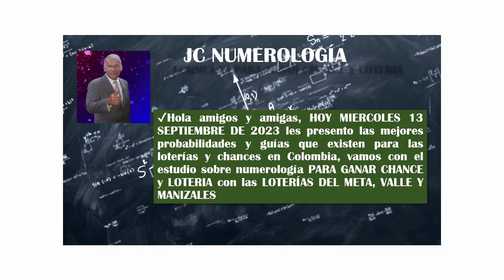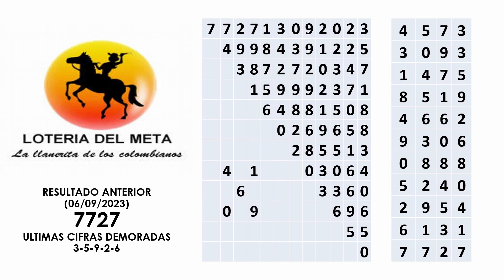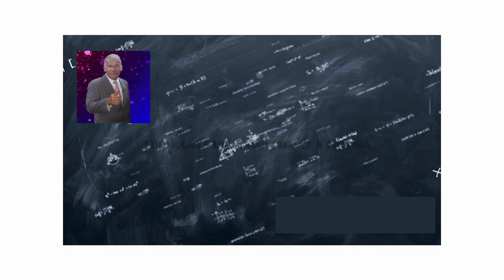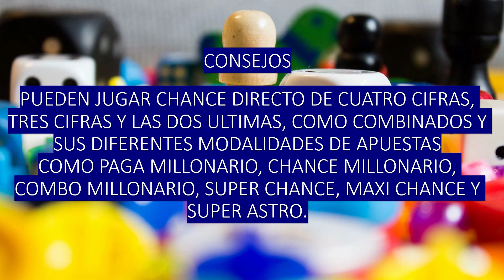✅Chance - loteria del META 1524; VALLE 0916; MANIZALES 6041; miercoles 13/09/2023 resultados*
resultadoloteríadelmeta Premio Mayor #1524 serie 080
resultadoloteríadelvalle Premio Mayor #0916 serie 108
resultadoloteríademanizales Premio Mayor #6041 serie 084
YouTube jc numerologia ✔Hola amigos y amigas, les presento los pronósticos de las loterías y chances en Colombia, vamos con el estudio sobre numerología PARA JUGAR y GANAR CHANCE o LOTERIA DEL META, VALLE y MANIZALES PARA HOY MIERCOLES 13 DE SEPTIEMBRE 2022
@JCNUMEROLOGO de jc numerología les presenta la FORMULA PARA GANAR EL CHANCE EN COLOMBIA 2023: